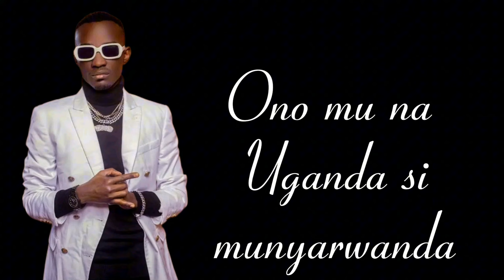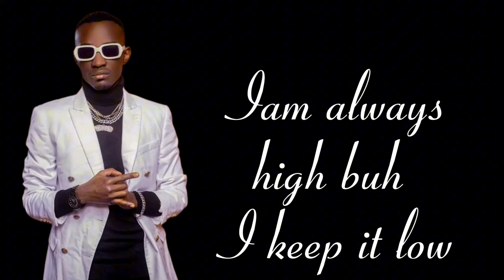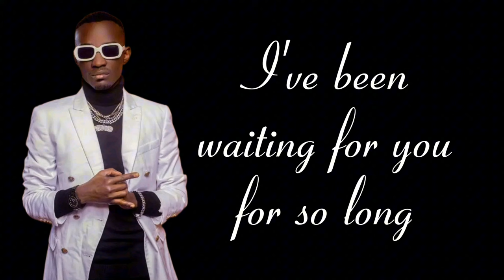Bird Joe - Tomato Soup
Tomato Soup Lyrics Sing Along

Don't disturb on my door
Tonight am not single
Belaire on my table oh
She's so special
She likes she likes she likes
Cartoons we're watching tv
Our phones in airplane mode
This girl is high class
Buh she's simple
Yeah yeah she sweeter
Than chocolate she pull me closer
And lean on me
Shutter yeah yeah
She go down on me
She do tings of eighteen and over
Ono anteka mu kasonda
Eno amanyi ga kusonda
Tamanyi bya kusoza
Ono mu na uganda
Si munyarwanda

You got a travel visa on my body
Baby girl tour ma body
Up and down go low on me my
Sweet tum tum your my queen
I bow am always high buh
I keep it low bend down touch
Yo toe my tomato my tomato
My tomato soup

Buh she's simple
She likes apple and chocolate oh
Yo mine tonight this kind
Of feeling you gimmie Goosebumps
Her skin so smooth she's so
Delicate she likes she likes
She likes cartoons baby let em know good girls wan a bad bad
Man like me

My tomato my tomato my
Tomato soup